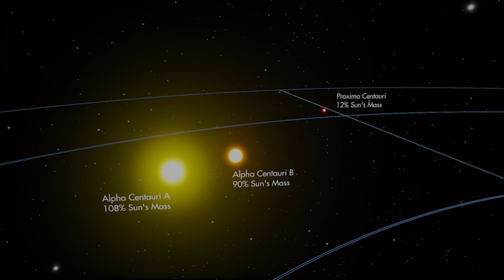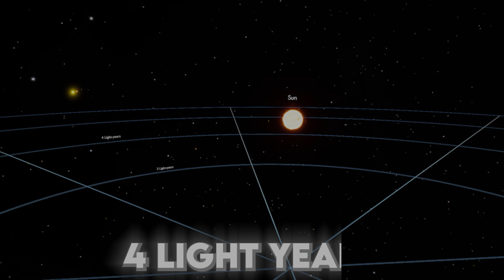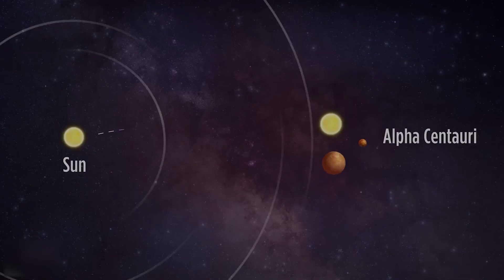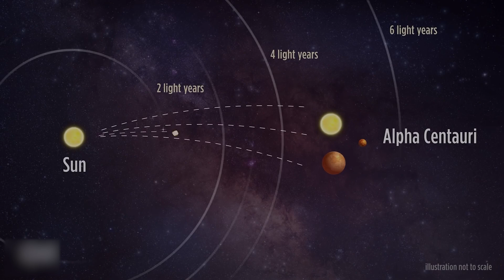The Clearest Image of Proxima B Ever Captured by James Webb Telescope!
The James Webb Telescope has just unveiled the clearest and most detailed image of Proxima B, the mysterious exoplanet orbiting the closest star to our solar system! What secrets does this potentially habitable world hold, and how does this breakthrough change our understanding of life beyond Earth?

Join us as we explore the stunning image, the latest findings about Proxima B, and what it means for humanity's quest to find life in the cosmos. Don’t miss this extraordinary glimpse into the unknown! 🚀✨